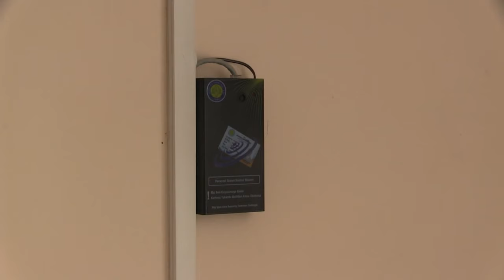Harran Universitesi Tanitim Filmi 2016